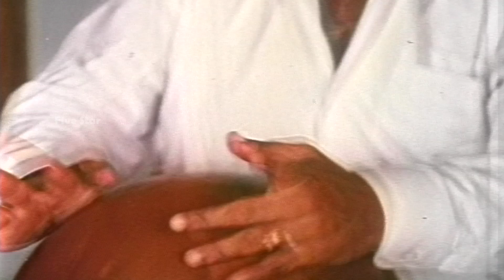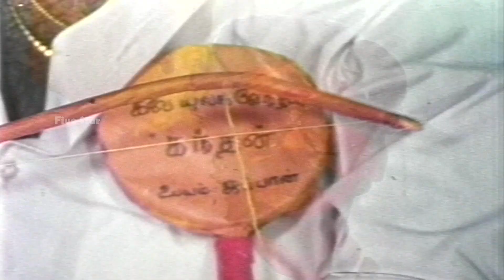Ammankovil Vasalile Full Movie Comedy | Ramarajan | Sangeetha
Amman Kovil Vaasalile is a Indian Tamil film, directed by Ramarajan and produced by S. Rajaram. The film stars Ramarajan, Sangita, Manivannan and Senthil in lead roles. The film had musical score by Sirpy.